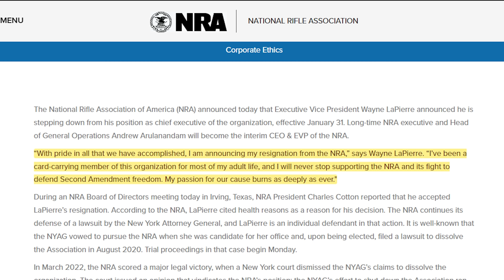Wayne LaPierre Resigns from the NRA!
After years of corruption, Wayne LaPierre is finally resigning from the NRA.